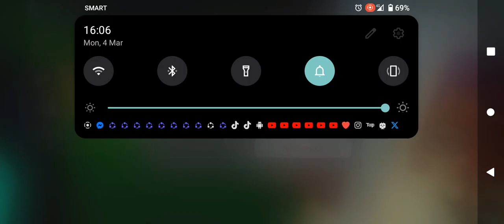Piggy: If I get Disconnected, The Video Ends